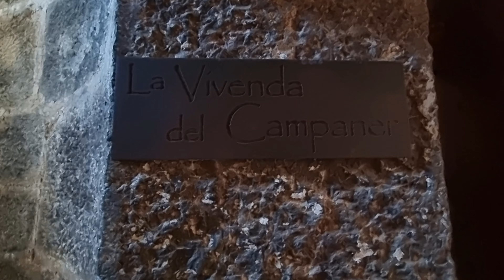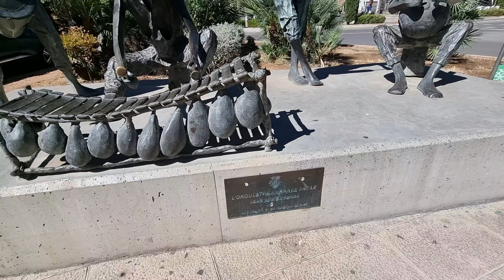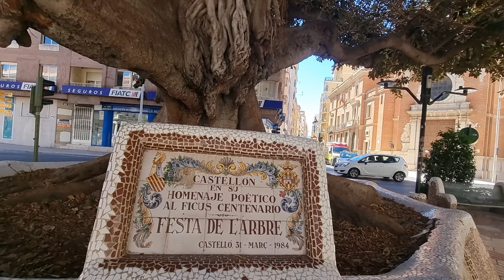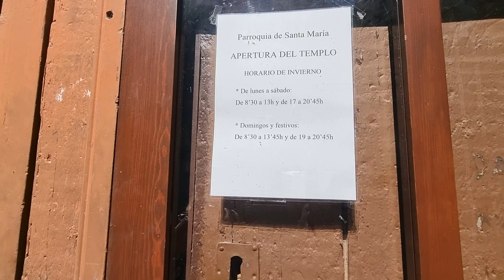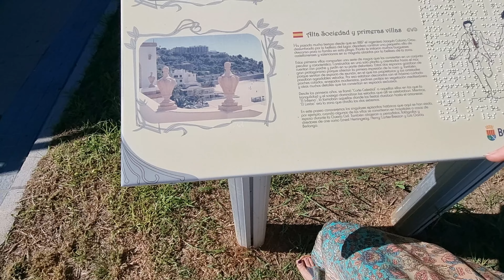QUE VER EN CASTELLON 🇪🇸 / LUGARES IMPRESCINDIBLES 💯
Castellón de la Plana (oficialmente en valenciano Castelló de la Plana)4​ es una ciudad y municipio español, capital de la provincia de Castellón y de la comarca de la Plana Alta, ubicado en el norte de la Comunidad Valenciana. Geográficamente se sitúa al este de la península ibérica sobre una extensión de terreno llano, rodeada por distintas sierras por el interior y el mar Mediterráneo al este, ante el cual se extienden los 10 kilómetros de costa de los que disfruta el municipio. El núcleo urbano principal se encuentra a unos 40 m sobre el nivel del mar y a unos 4 km de la costa.5​ En su término municipal, se encuentra la confluencia del paralelo 40° y el meridiano 0° de Greenwich, por tanto este meridiano como línea imaginaria, pasa por muy cerca de la ciudad, concretamente por la zona del parque del Meridiano.6​

Castellón, según el INE, cuenta en 2019 con una población de 171 728 habitantes y un área metropolitana que ronda los 300 000 habitantes,7​ siendo la cuarta ciudad de la Comunidad Valenciana por número de habitantes, distribuidos en dos núcleos urbanos y diversos grupos de población diseminados en los 107,50 km² de extensión de su término municipal.5​

Hasta el año 1252, sus habitantes vivían en el Cerro de la Magdalena, trasladándose a la Plana ese mismo año gracias al permiso otorgado por el rey Jaime I de Aragón el año anterior,8​ 1251, fecha de la fundación de la ciudad, evento que aún se recuerda con la celebración de las Fiestas de la Magdalena, declaradas en 2010 como fiestas de Interés Turístico Internacional.

Desde su designación como capital de la provincia homónima, la ciudad ha ido evolucionando, pasando de ser una población agrícola a una ciudad industrial y de servicios, gracias a la posterior instalación de diversas instituciones políticas, judiciales, económicas, culturales y sociales.

Entre los acontecimientos relevantes que han tenido lugar en los más de 750 años de su existencia, destaca la firma de las Normas de Castellón, reguladoras de la lengua valenciana, en 19329​ la creación de la Universidad Jaime I en 1991; la celebración de los Special Olympics de 2008 o la primera y segunda fase del Mundial de Balonmano femenino en 2021.10​